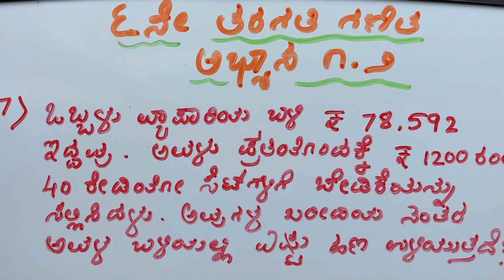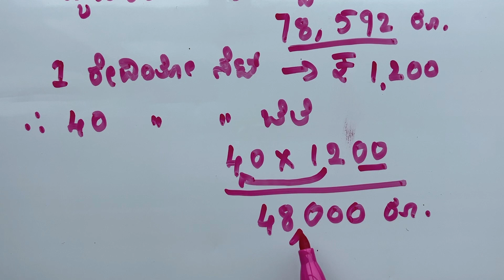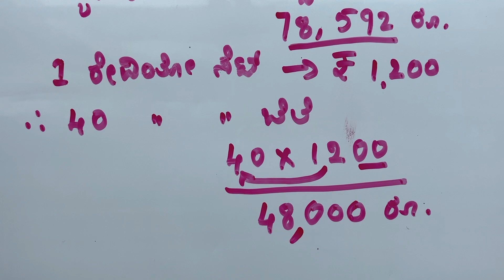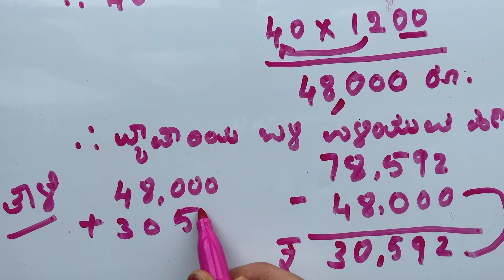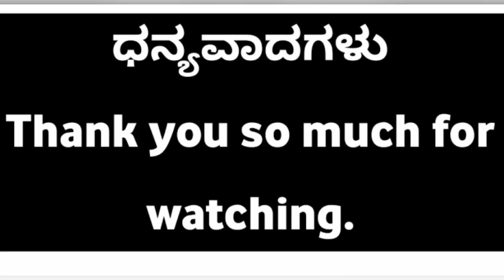ಆರನೇ ತರಗತಿ ಗಣಿತ/ಅಭ್ಯಾಸ ೧.೨